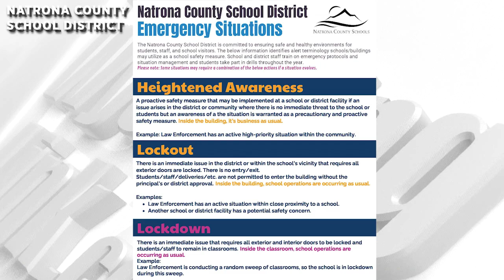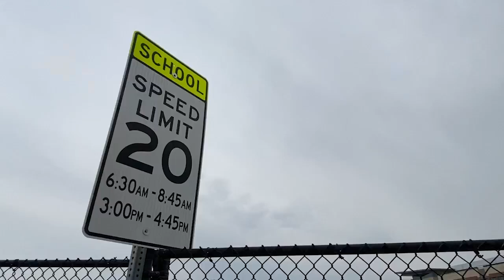How Do Schools Prep Kids for a Crisis?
With the number of school shootings in America rising, many families are wondering how to prepare their children for a time of crisis. Your Wyoming Link spoke with the Natrona County School District on how they ready kids for an emergency.